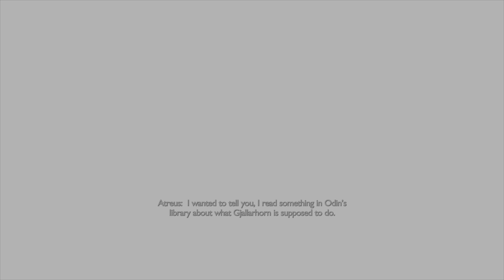God of War Ragnarok - Episode 15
Thank you guys so much for watching todays video!